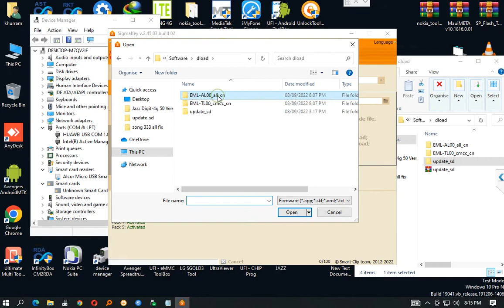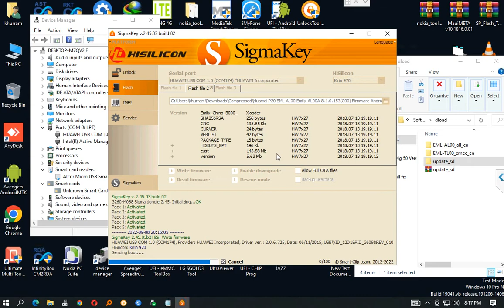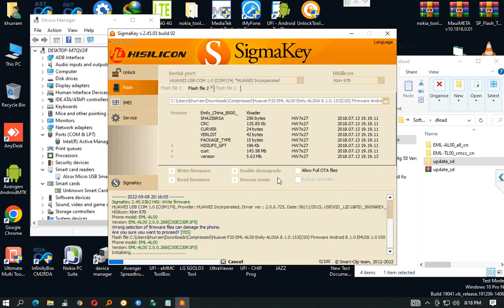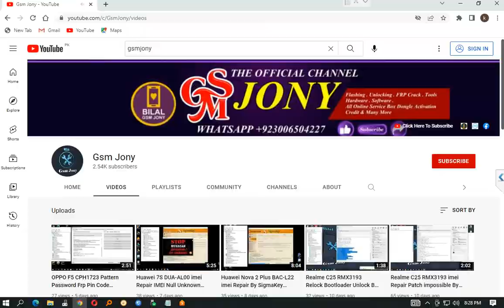Huawei P20 EML-AL00 Flashing Security Chip is Damaged Fix TP By Sigmakey 100% Done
HUAWEI P20 EML-AL00 EMILY-AL00A 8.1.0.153(C00) FIRMWARE ANDROID 8.1.0 EMUI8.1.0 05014RVE